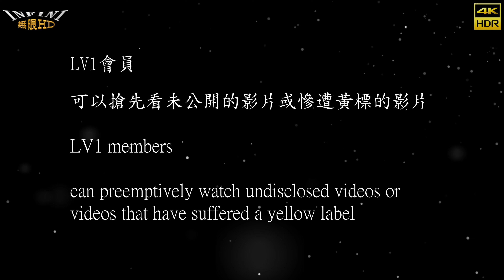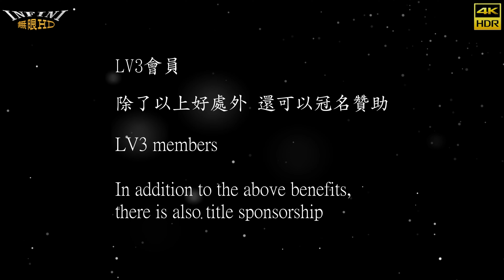【無限HD】PF38 鄉民只想看辣妹COSPLAY 7(4K 60p)